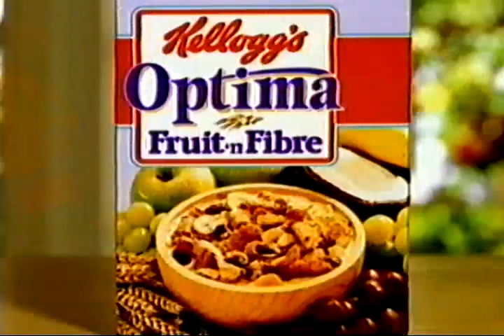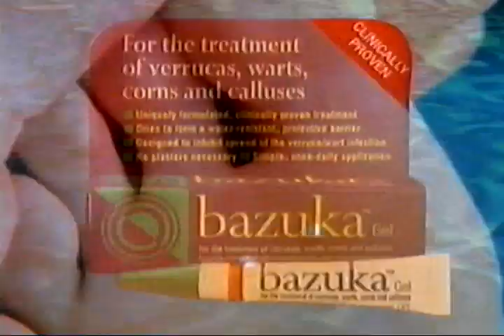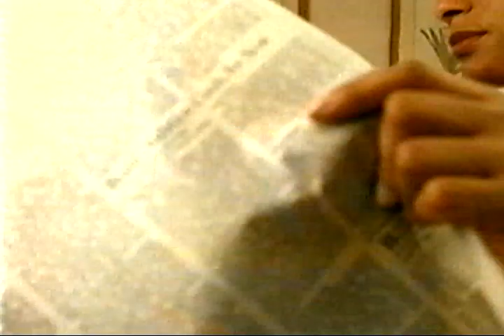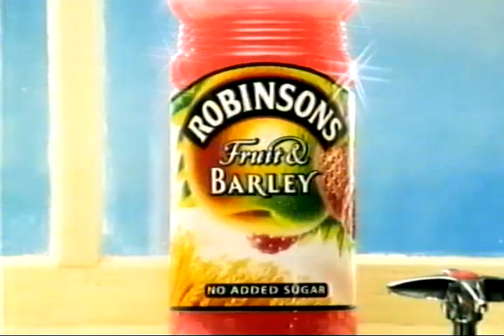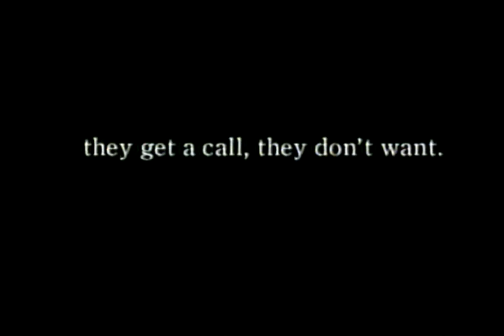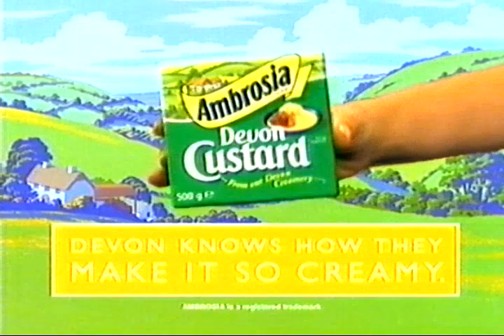HTV UK TV Adverts and Trailers 1998